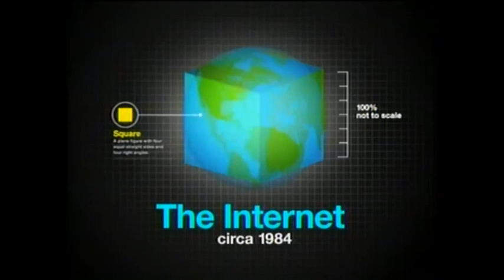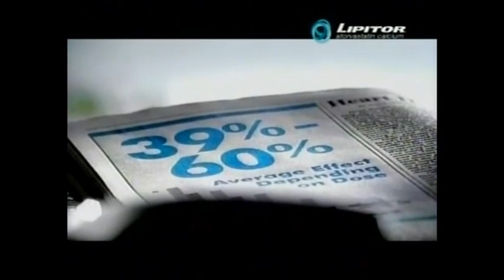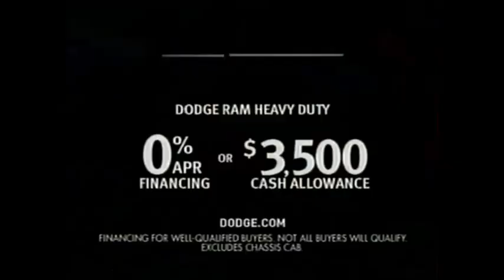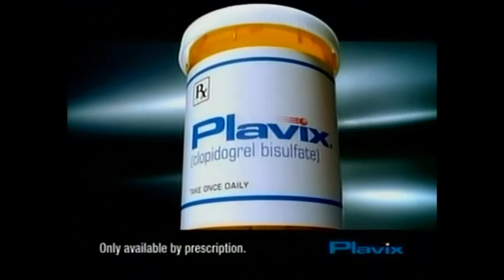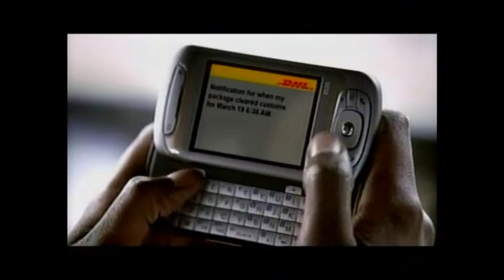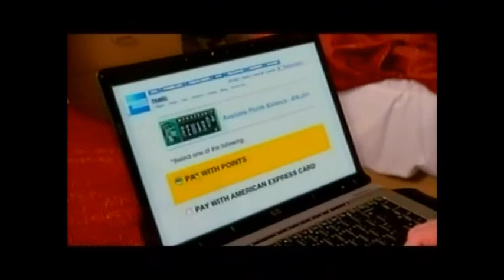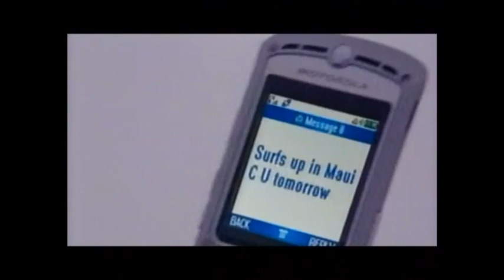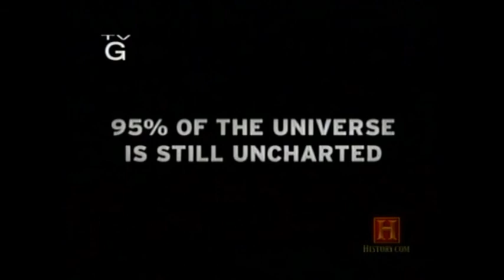History Channel May 2007 Commercials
Commercials and promos from May 28, 2007